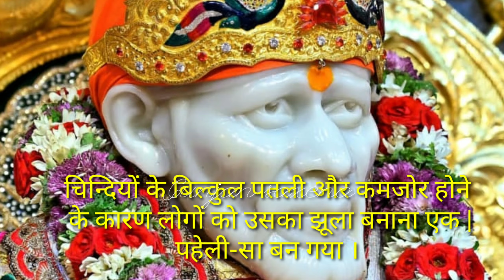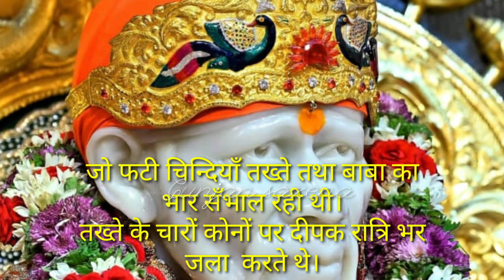sai sandesh today 🌺देवताओं को भी दुर्लभ🌺 sai sandesh 🌺 साई संदेश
sai sandesh
aaj ka sai sandesh
 साई संदेश